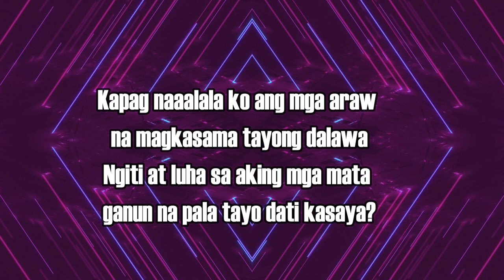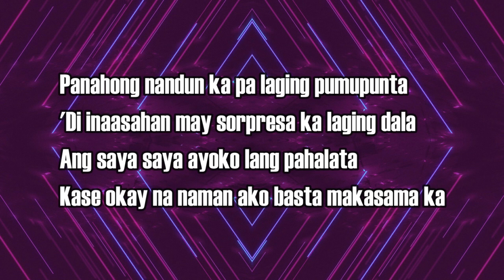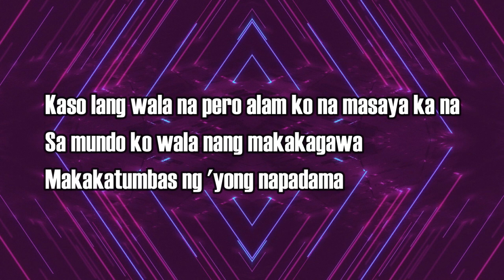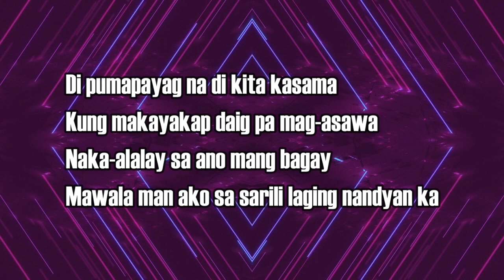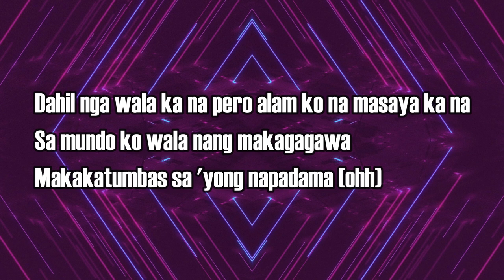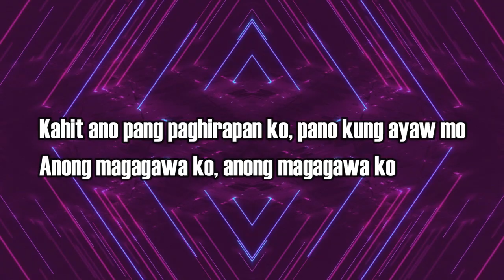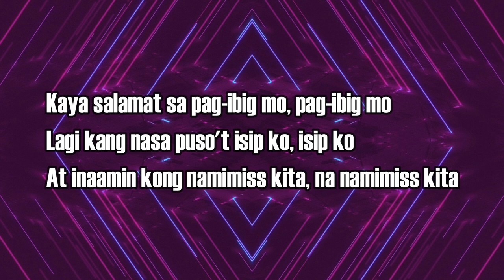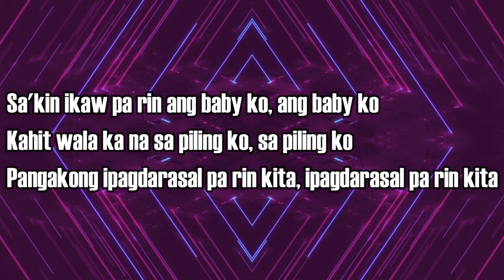Zebbiana - Skusta Clee - LIVE HD Lyrics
Artist : Daryl "Skusta Clee" Ruiz
Music Production / Mix / Master : Daniel "Flip-D" Tuazon
Artwork: Daryl "Skusta Clee" Ruiz, Daniel "Flip-D" Tuazon
Lyric Video : Daniel "Flip-D" Tuazon
Label : Panty Droppaz League